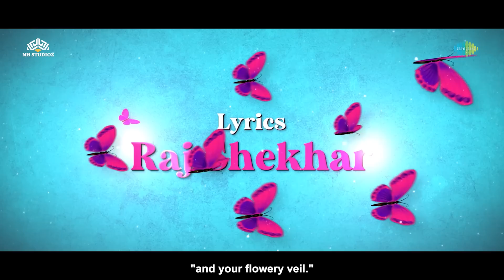Ittu Si Baat Official Trailer | Bhupendra | Gayatri| NH Studioz |Laxman Utekar| Releasing 17th June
IttuSiBaat is an upcoming Indian Hindi-language romantic comedy film directed by Adnan Ali and produced by Narendra Hirawat and Laxman Utekar. The film stars Bhupendra Jadawat, Gayatri Bharadwaj, Dheerendra Gautam, and Farida Jalal.
The film is scheduled for release on 17 June 2022.

Director - Adnan Ali
Screenplay - Kamal Shukla
Story - Adnan Ali
Producers - Narendra Hirawat, Shreyans Hirawat (NH Studioz). LaxmanUtekar & Karishma Sharma (Kathputli Creations)
Cast - Bhupendra Jadawat, Gayatri Bharadwaj, Dheerendra Gautam, Farida Jalal
Cinematography - Rajan Sohani
Edited by - Manish Pradhan